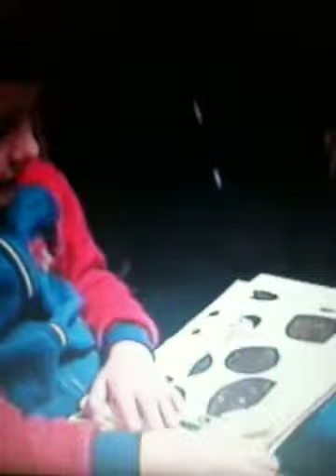Parker and Brock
First book being read